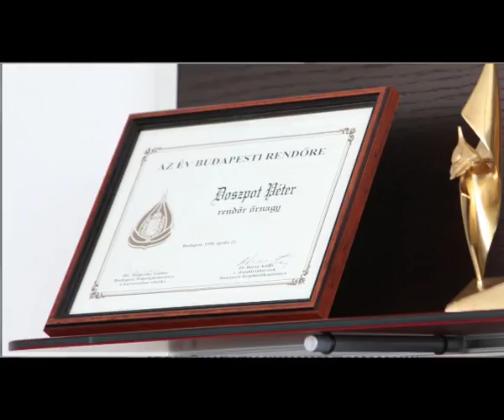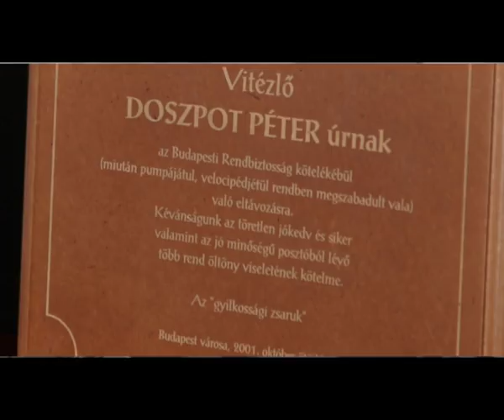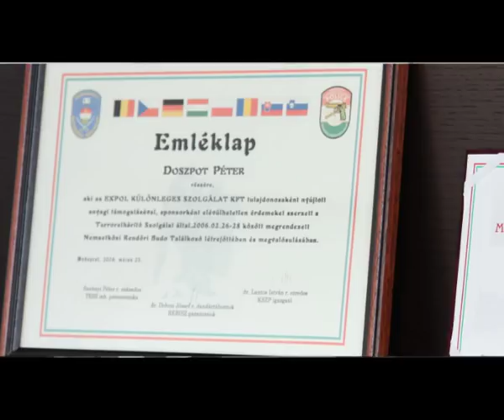Doszpot Péter riport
Doszpot Péterrel a Thermo Kft. készített riportot.